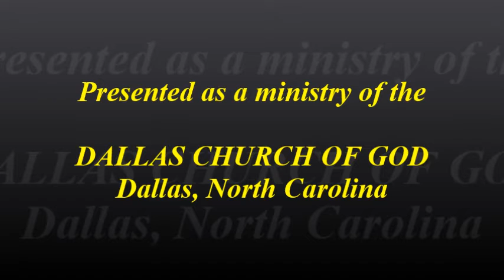"THAT SOUNDS LIKE HOME TO ME" ~ Dallas NC Church of God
A Southern Gospel song is shared during a recent service at the Dallas Church of God in Dallas, North Carolina. D. R. Shortridge serves as our pastor. Be blessed as you hear this trio sing, "THAT SOUNDS LIKE HOME TO ME" (121313HTP61)